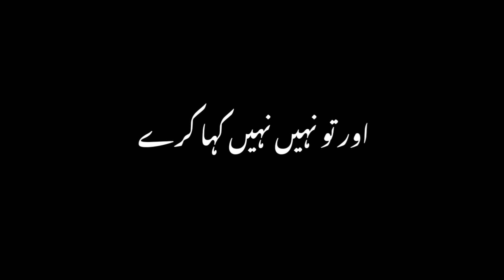Peer Ajmal Raza Qadri Emotional Urdu Poetry 🥹💔 WhatsApp Status Video | Humayun Malik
Please Follow My All Social Account 🙏👇🥰

YouTube Kr Best Video
Emotional Poetry Status
Funny Poetry Status
New 2023 Status Video